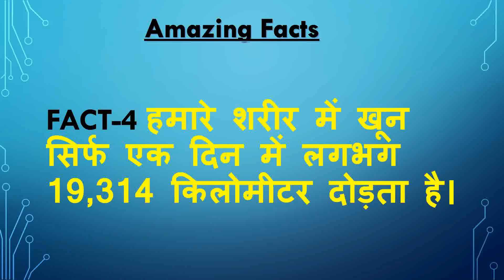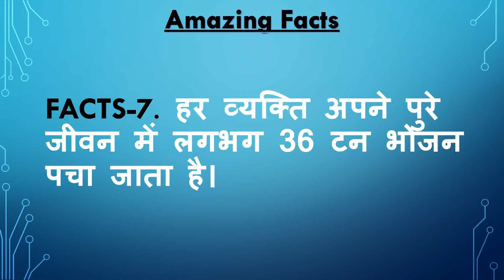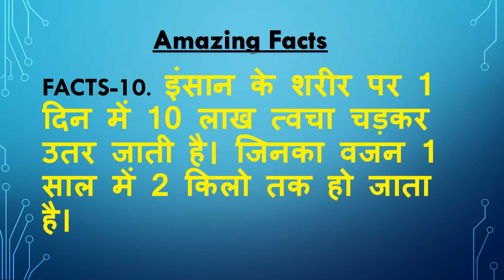Amazing fact in World||Facts||Amazingfats||facts with Sushil